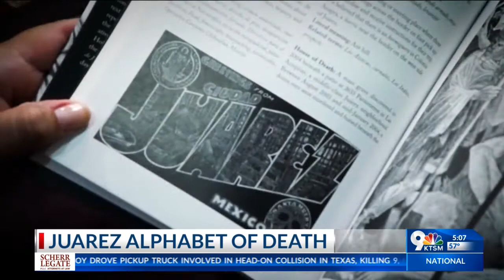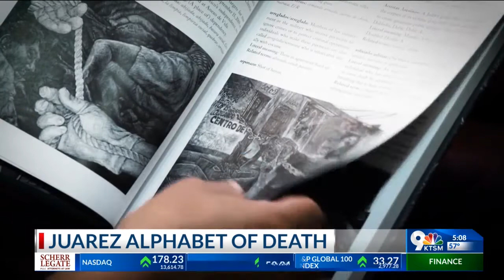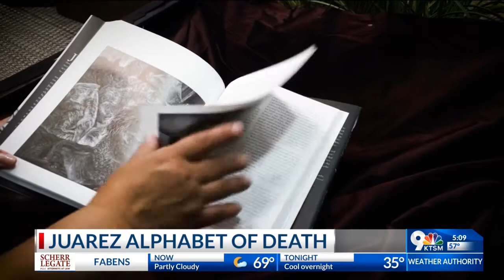Juarez Alphabet of Death